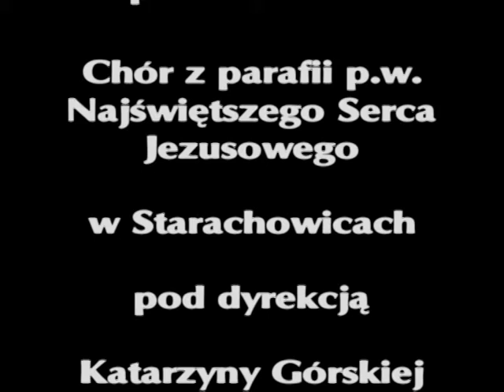Kantyk Mojżesza (Hosanna)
Artur Biniek -partia solowa.
Chór parafii Najświętszego Serca Jezusowego w Starachowicach pod dyrekcją Katarzyny Górskiej. Starachowice 22 kwietnia 2011 r.